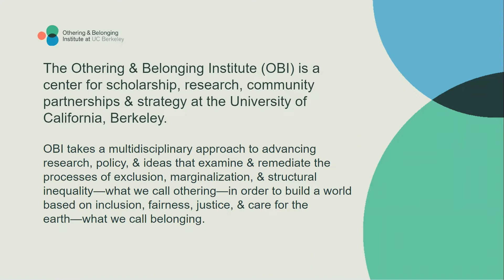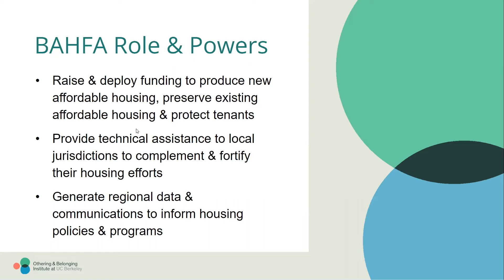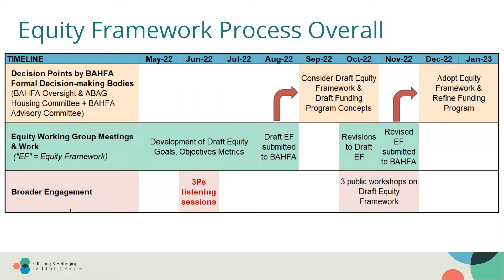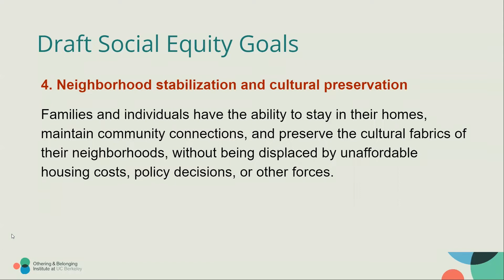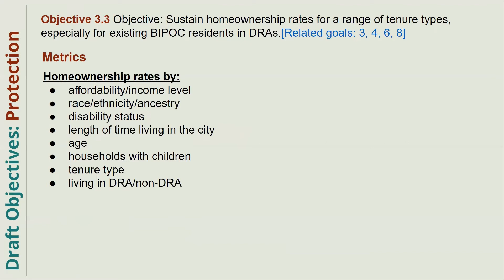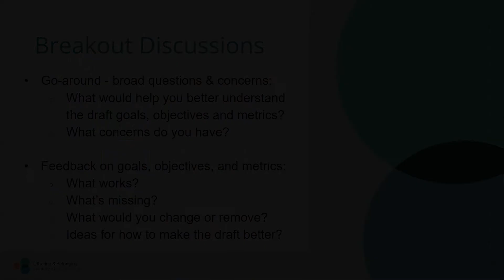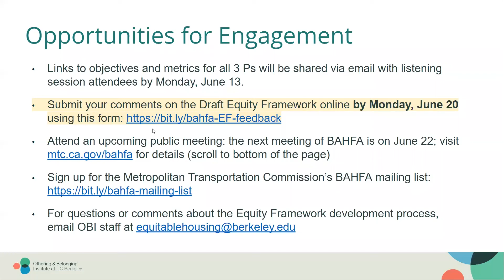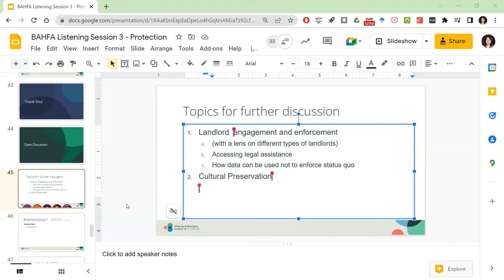Bay Area Housing Finance Authority (BAHFA) Equity Framework Listening Session | Protection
***Captions will be added soon! Thank you for your patience***

What should the Bay Area’s first ever regional housing agency do to advance a future housing system that is more equitable and just? The Metropolitan Transportation Commission (MTC) has contracted the Othering & Belonging Institute to support the development of an equity framework that will inform BAHFA’s housing interventions. BAHFA is a joint effort of the MTC and the Association of Bay Area Governments (ABAG), who have partnered with a wide array of community partners, experts, researchers, and consultants to build a business plan that will create a more equitable housing system in the Bay Area.